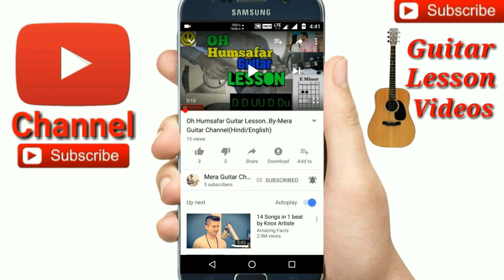DIL JAANIYE |Jubin Nautiyal|-Easy Guitar Chords Lesson/Tutorial/Tabs/Cover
DIL JAANIYE guitar chords
Cords-A# ,F,D# ,Cmin
Capo on 1st fret chords-A,E,D,Bmin
Str-D DU U DU D chak U U chak U

🎸My guitar...
🎸My ukulele...
🎸Guitar tuner...
🎸Guitar bag...
🎸🎙My microphone..